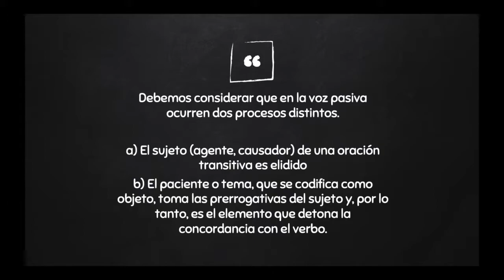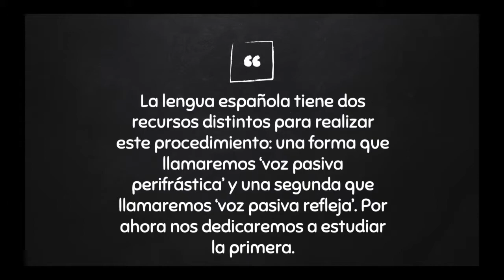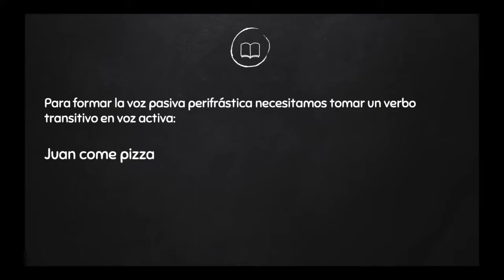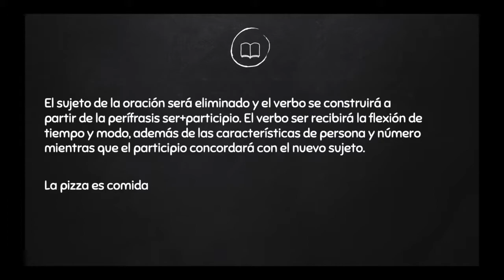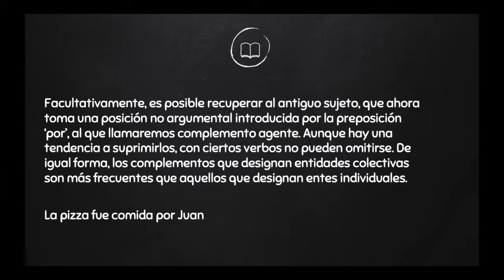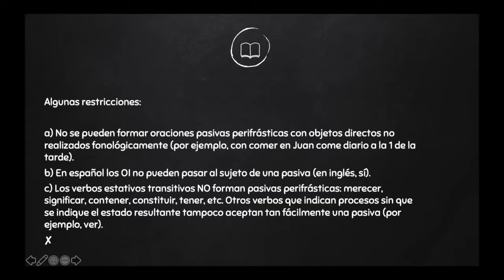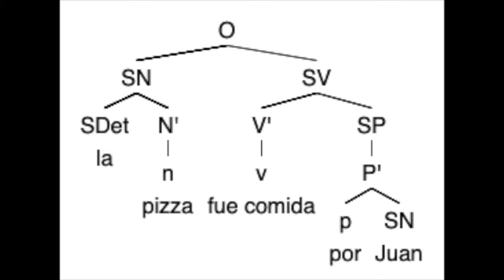Español 2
Tema: Voz pasiva perifrástica